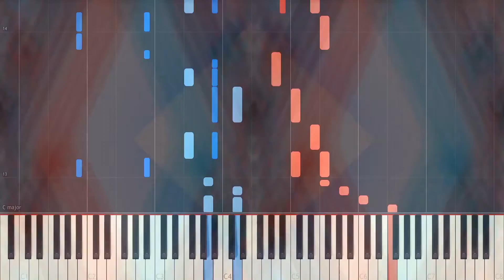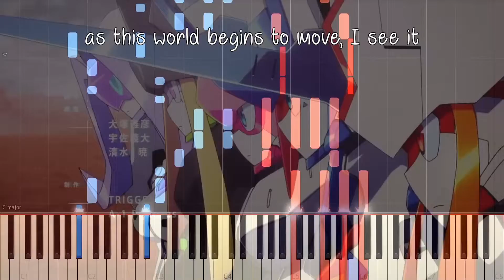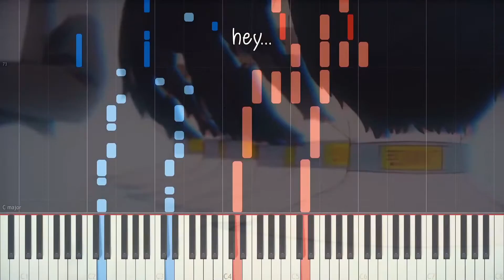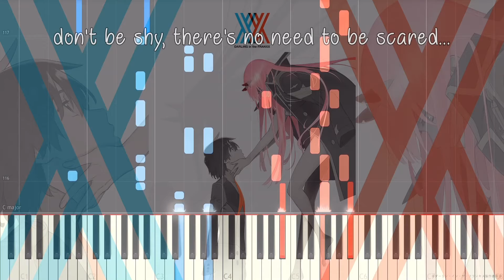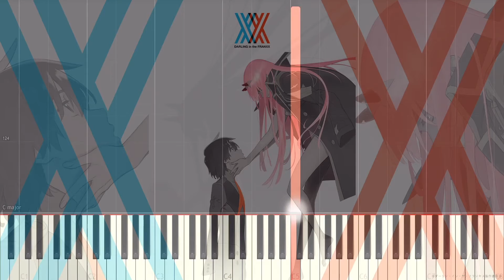Darling in the FranXX OP - KISS OF DEATH Piano Cover [Synthesia]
There it is  xDD  the Opening of  Darling in the franXX   FULL Version  ! xD  kiss of death  by Mika Nakashima x Hyde   hope ya like it.

i had the chance again to collab with mew that was really nice and im really happy that we could do it again hehe xD CHECK OUT HERE CHANNEL

I love this anime and i also  like this song a lot , i spammed it so much loool

Acutally i was about to playing it, i started it and played  like the first 20 bars xD
 but i also planned to play a psycho pass medley, so i decided i will
 move right now to the meldey,  that i can post the special earlier xD
 i started working on it since 1 week  this will be then my 1k /1,5k special. I probably need 1-3 months for it depends,  so i also will be  not post much until spring season. Sorry for that xD
I made this arrangement a bit easier as usually and dont took too many different pattern  and made the last 2 chorus almost the same so its easier to play xD  and i tried to be orginal to the song except after the 2. chorus there i put a bit my own into it xD

ALSO ANIMENZ IS DOING 2 CONCERTS IN GERMANY WAAAAAAHHH  SO HAPPY xDD  i will be going to berlin on 7 april to his concert if anyone is going there to  or/and  want meet me there tell me xD  would love to meet some of you :v

 have a great days guys and enjoy :3

Orginal :

 SONG: KISS OF DEATH by Mika Nakashima x Hyde